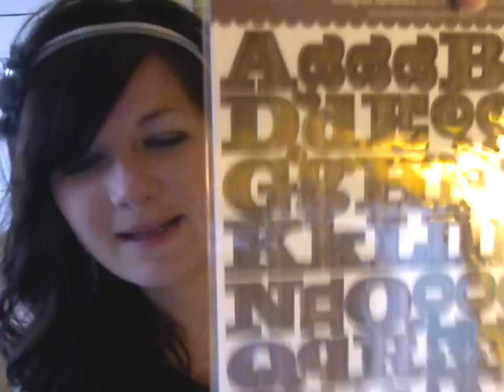Review of the Cabin Fever Kit from Noel Mignon (January 2012)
My review of the new Cabin Fever kit from NoelMignon.com